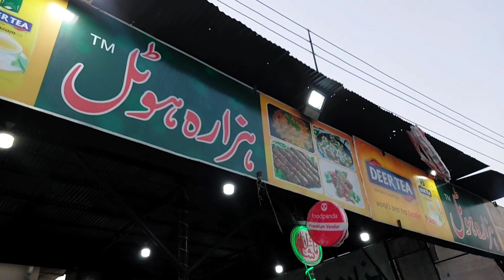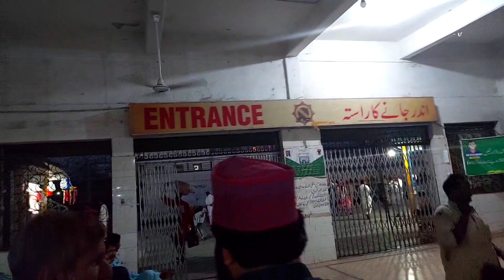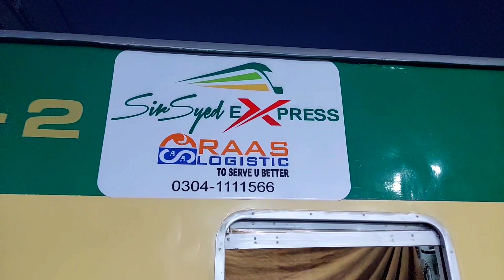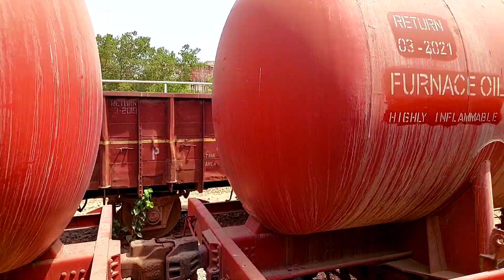Faisalabad To Karachi |Beautiful Safar | Vlog 2021